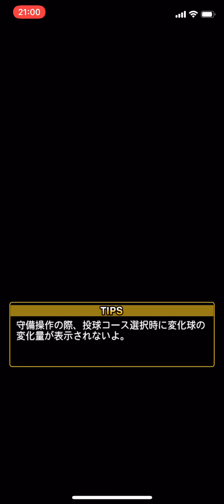【プロスピA】視聴者さんとリアルタイム対戦しました‼︎第二弾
いい試合でした‼︎
なんとか勝てたって感じです‼︎
対戦していただきありがとうございました‼︎

サブチャンネル始動‼︎
野球ニュースでメインではあげんでええやろとか独り言的な感じをみんなと共有しつつプライベートの動画もどんどんほぼ編集無しでワイワイ楽しくあげていきたいと思ってます‼︎よろしければ是非チャンネル登録、高評価、コメントお待ちしております‼︎

☆お仕事依頼、コラボはこちらからお待ちしております！

☆人気の動画
どう考えてもセーフやろ リクエストで阪神ファンのヤジがおもろすぎるwww

◽︎個人的に好きな他のチャンネル宣伝‼︎
おもろい！ただただ尊敬するYouTuber
喋りがうまい！色んなチームを取り上げてる尊敬YouTuber
元野球経験者と元テニス経験者の二人組YouTuber‼︎野球経験者の方はスタンドインのホームラン打ちまくるしとにかく凄い‼︎サボる方法とかも動画アップしてて普通におもろい‼︎

☆2019年阪神タイガース選手一覧
ピッチャー
13.岡本洋介14.能見篤史16.西勇輝17.岩貞祐太18馬場皐輔19.藤浪晋太郎21.岩田稔22.藤川球児26.呂彦青27.尾仲祐哉28.小野泰己29.高橋遥人30.高野圭祐34.谷川昌希35.才木浩人36.浜地真澄40.福永春吾41.高橋聡文43.守谷功輝46.秋山拓巳47.川原陸48.斎藤友貴哉50.青柳晃洋52.ピアース・ジョンソン54.ランディー・メッセンジャー56.飯田優也61.望月惇志64.桑原謙太朗65.湯浅京己66.牧丈一郎67.岩崎優69.島本浩也77.オネルキ・ガルシア92.伊藤和雄97.歳内宏明98.ラファエル・ドリス115.横山雄哉121.石井将希
捕手
12.坂本誠志郎39.長坂拳弥44.梅野隆太郎57.岡崎太一59.小宮山慎二94.原口文仁95.片山雄哉
内野手
00.上本博紀0.木浪聖也1.鳥谷敬2.北條史也3.大山悠輔4.熊谷敬宥31.ジェフリー・マルテ32.山崎憲晴33.糸原健斗37.森越祐人38.小幡竜平42.ヤンガービス・ソラーテ55.陽川尚将58.荒木郁也62.植田海99エフレン・ナバーロ125.藤谷洸介
外野手
5.近本光司7.糸井嘉男8.福留孝介9.高山俊25.江越大賀51.伊藤隼太53.島田海史60.中谷将大63.板山祐太郎68.俊介124.横田慎太郎
監督コーチ1軍
88.矢野燿大監督81.清水雅治ヘッドコーチ85.福原忍投手コーチ73.金村暁投手コーチ89.藤井彰人バッテリーコーチ79.濱中治打撃コーチ76.平野恵一打撃コーチ71.久慈照嘉内野守備走塁コーチ74.藤本敦士内野守備走塁コーチ96.筒井壮外野守備走塁コーチ91.伊藤敦規トレーニングコーチ
ファーム
78.平田勝男ファーム監督70.高城延博ファームチーフコーチ90.香田勲男ファーム投手コーチ72.高橋建ファーム投手コーチ82.山田勝彦ファームバッテリーコーチ83.新井良太ファーム打撃コーチ87.中村豊ファーム守備走塁コーチ86.安藤優也ファーム育成コーチ84.ファーム育成兼分析担当コーチ